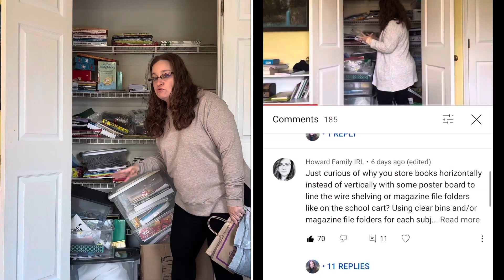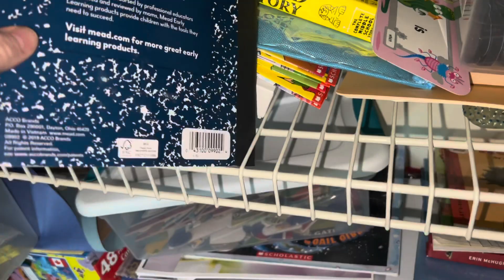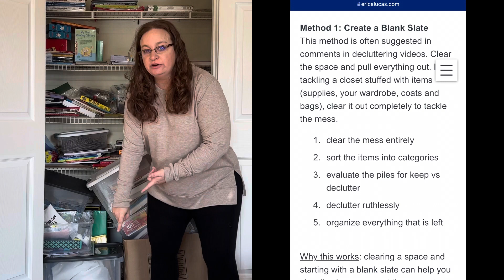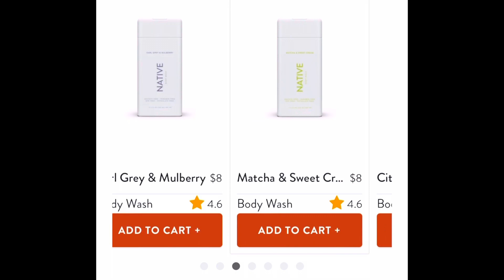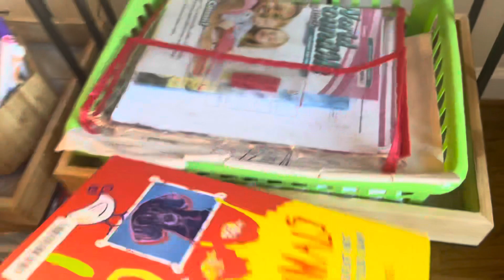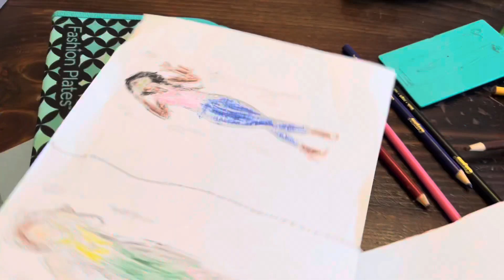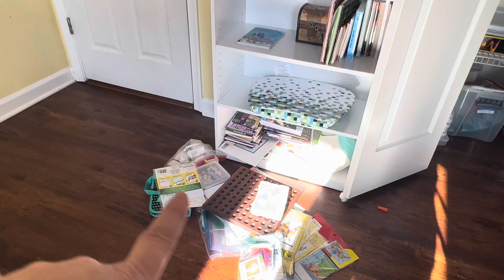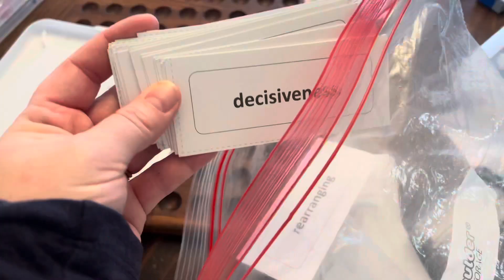Decluttering and Organizing My Overflowing Supply Closet || PART 2 || BEFORE AND AFTER SHELVES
Back in this supply closet! I've read through your kind comments and helpful suggestions from part 1. I'm coming to this decluttering project ready with a trash bag, box for decluttering, and a game plan.

Four Decluttering Methods to Try When You Have Too Much Stuff Blog Post:

// CHAPTERS
0:00 before
0:50 decluttering game plan
2:52 blog post
3:40 decluttering leap
4:30 clearing the shelves
4:51 Native sponsor
5:54 decluttering mindset
6:25 decluttering
10:00 minimalism decluttering
17:00 more decluttering
23:00 reality check decluttering
30:00 after
31:40 hubster
34:00 the keep stuff

Ponte leggings
Top Secret Adventures
Fashion Plates

// SAY HELLO! ERICA LUCAS
Goodreads: @ericalucas